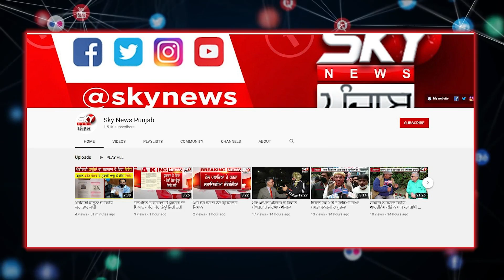ਸਰਸਾ ਦੇ ਕੰਡੇ ਤੇ ਵੀਰਾ ਨਾਲੋ ਵੀਰ ਵਿਛੜੇ ਸਾਕਾ ਸਰਹੰਦ